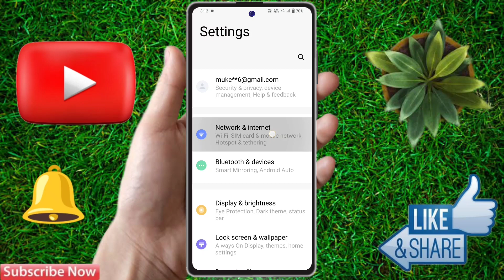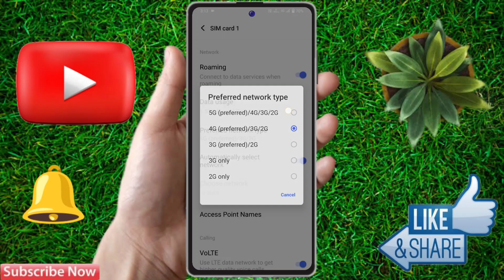iqoo z7s 5g network settings, iqoo z7s me 5g network kaise laye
iqoo z7s 5g network settings,
iqoo z7s me 5g network kaise laye,
iqoo z7s me 5g network nahi aa raha hai,